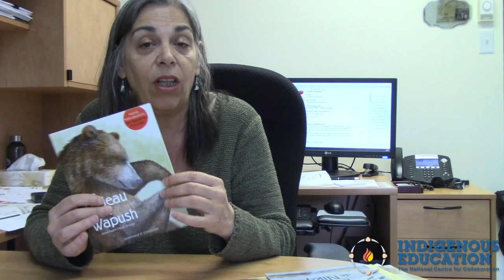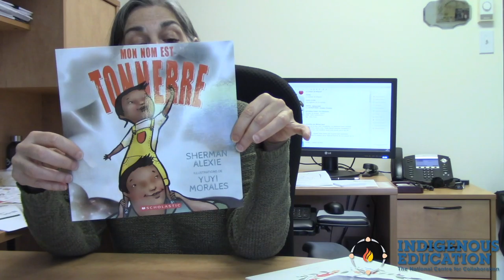InnuRaconte (Dene)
Catherine Charest s'entretient avec Caroline Talbot sur le programme Innuraconte.